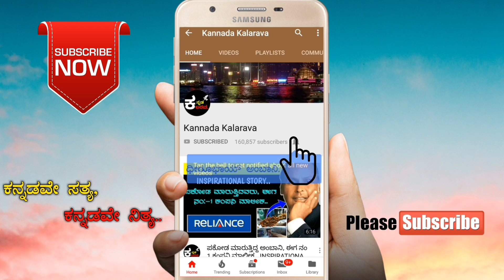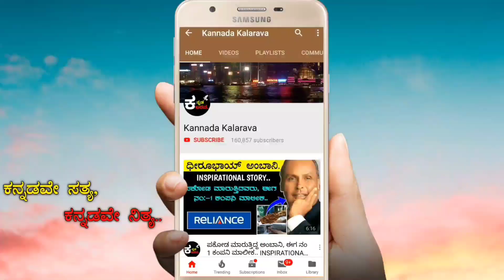ರಾಧಾ ಕೃಷ್ಣದಲ್ಲಿನ ಕೃಷ್ಣ ನಿಜಜೀವನದಲ್ಲಿ ಹೇಗಿದ್ದರೆ ಗೊತ್ತಾ?.. | KRISHAN IN REAL LIFE | RADHA KRISHNA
Krishna ( Sumedh Mudgalkar )